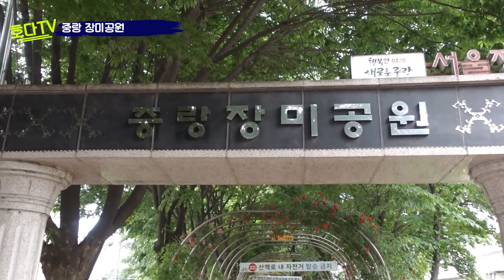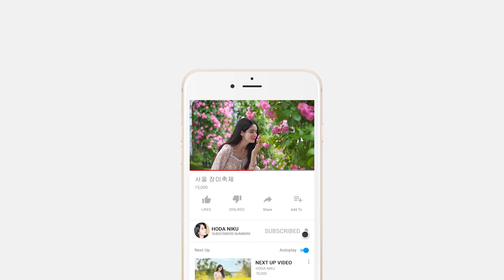장미축제 [ENG] [PER]